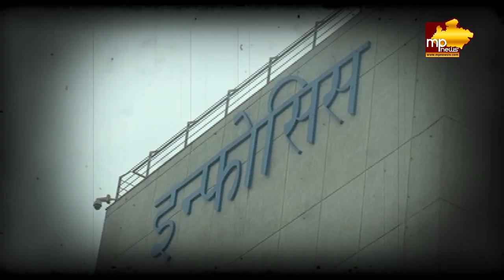इंदौरी मेहमाननवाजी के दीवाने हुए नेपाली PM प्रचंड, जाते जाते CM Shivraj ने दिया ये Gift ! MP News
इंदौरी मेहमाननवाजी के दीवाने हुए नेपाली PM प्रचंड, जाते जाते CM Shivraj ने दिया ये Gift ! MP News Indore